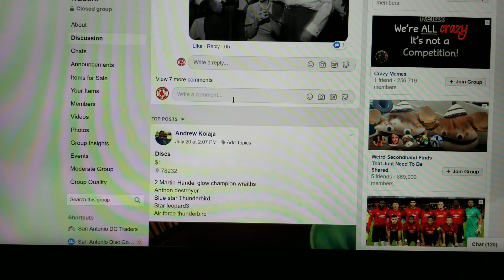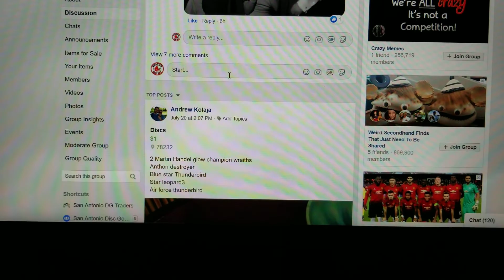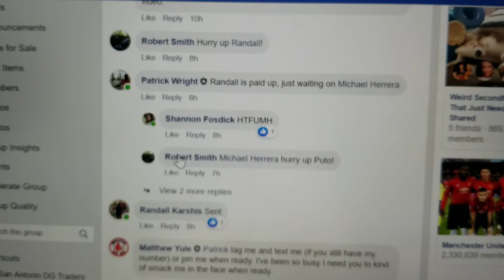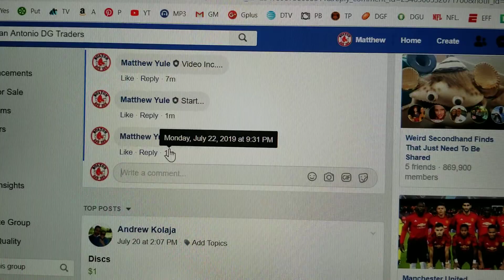Wrights donation waffle for Mandujano girls